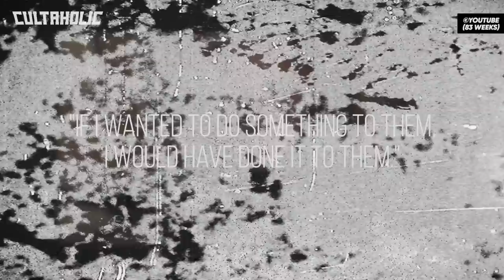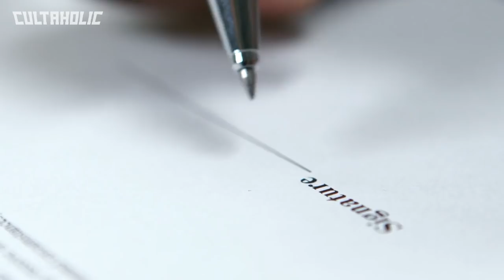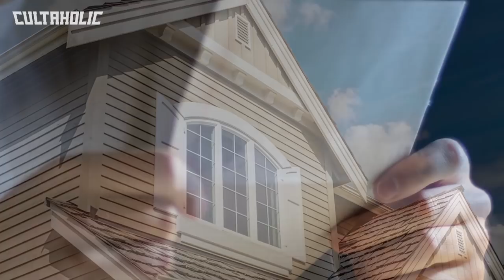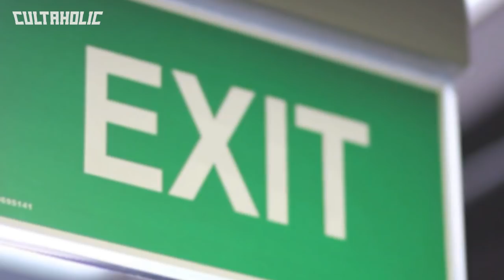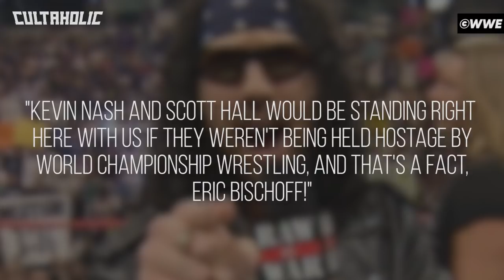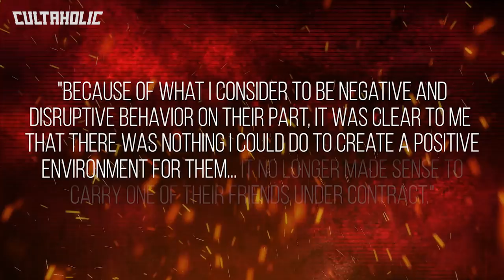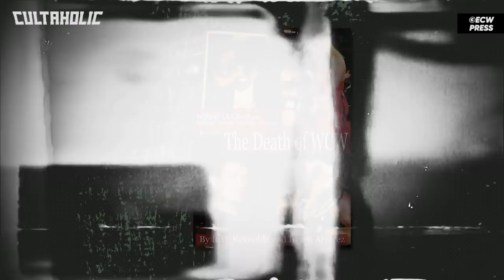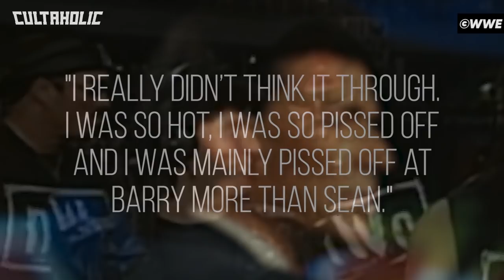Sean Waltman: Fighting Both Sides Of The Monday Night War | War Stories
With Kevin Nash, Scott Hall and Sean Waltman leaving WWE for WCW as the Monday Night Wars took off in 1996, WCW truly was where the "big boys" played. Less than two years later, however, at a time when WWE began closing the gap on their competitor, controversial circumstances led to one of those three men exiting WCW, and they quickly found themselves back at the gates of Titan Towers.